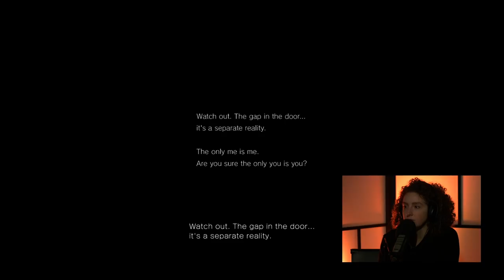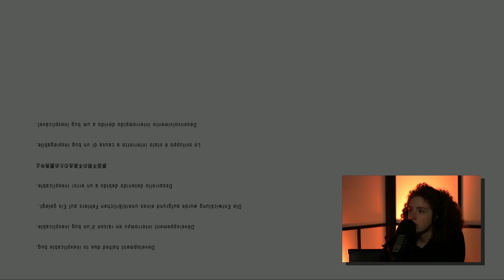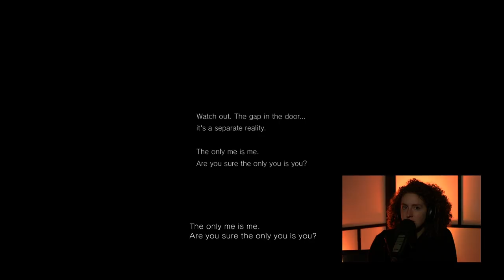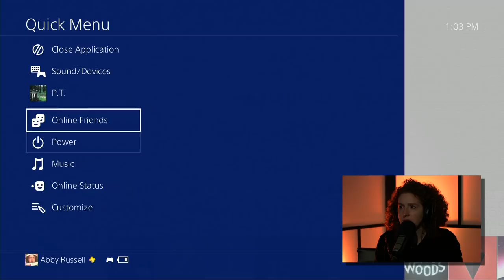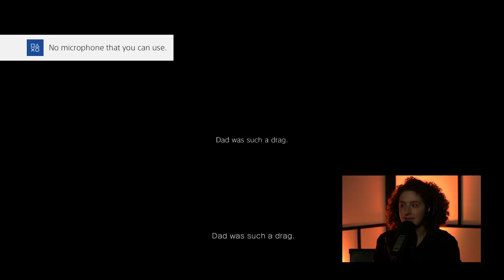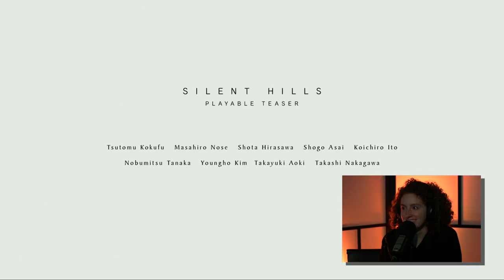Six Crazy Frights, Ep 001 - P.T.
To start off this six part series, Abby and Vinny explore the hallway of hell with their good pal, Lisa.